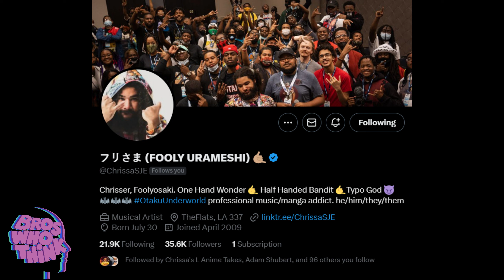Fraud Court: Episode 0(Dream-Con Panel) "One Piece Characters"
Welcome to the inaugural episode of Fraud Court. This is the trial episode we did at Dream Con. We asked the audience which One Piece characters were frauds, they presented their evidence, and the audience determined who was guilty and who was not guilty. We hope you enjoy this episode and get ready for the next installment of Fraud Court!

Find Lyn @
Spill:
lynbwt
Threads:
lyndenburtonii